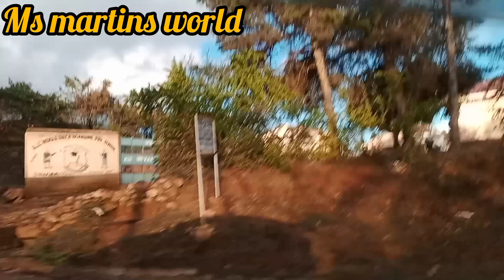road trip to ukambani//my village//MAKUENI COUNTY